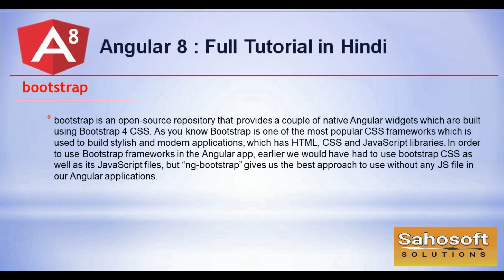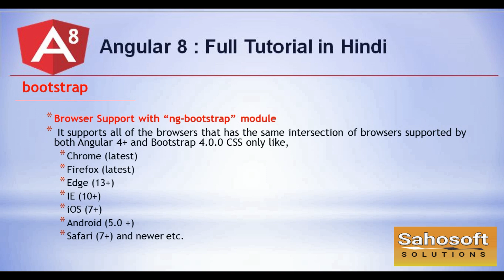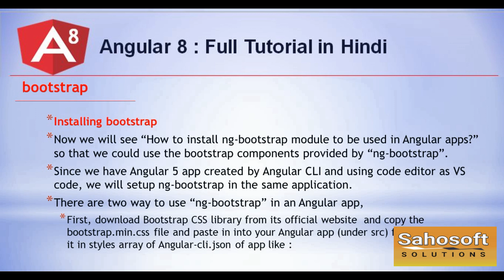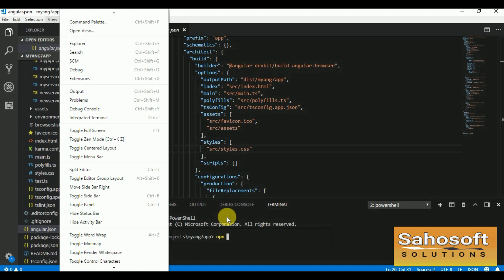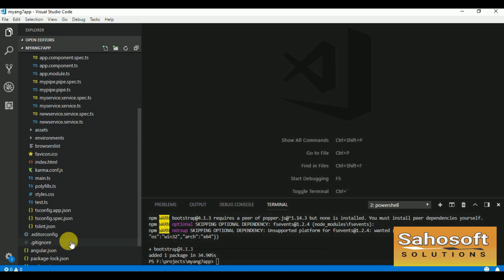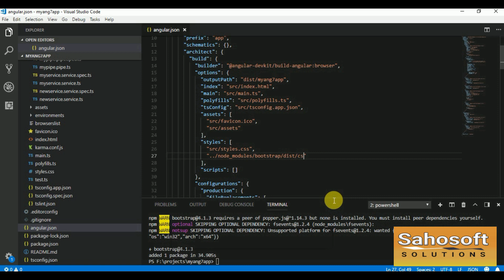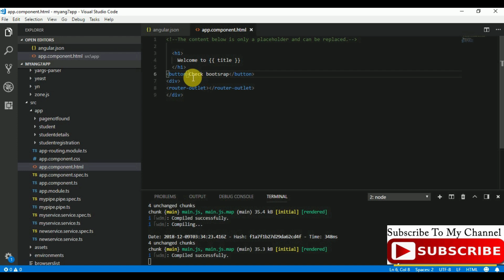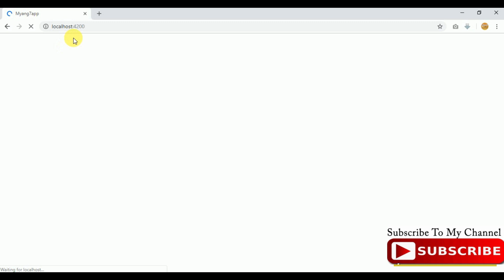Bootstrap in Angular 8 | Angular 8 Tutorial in Hindi